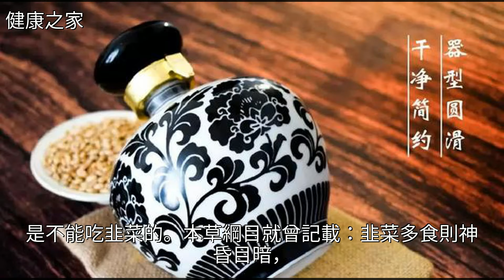夏季飲酒禁忌，尤其第4個！很多人都吃了！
夏季飲酒禁忌，尤其第4個！很多人都吃了！夏季飲酒禁忌，尤其第4個！很多人都吃了！酒 西紅柿 小吃 胡蘿蔔 韭菜